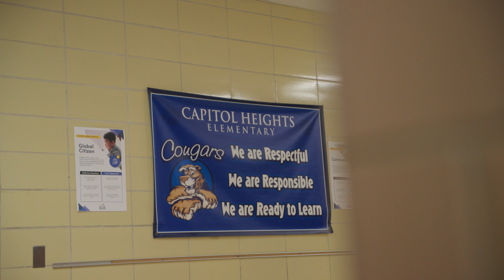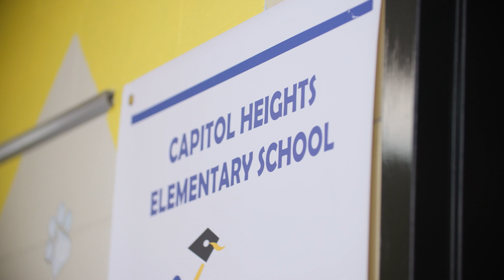Washington Capitals || PG County Youth Hockey Event